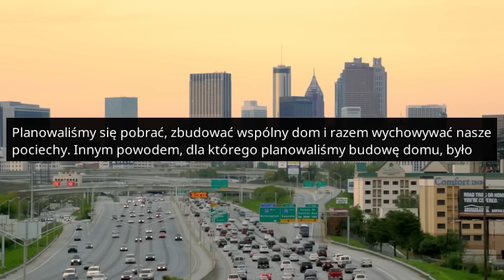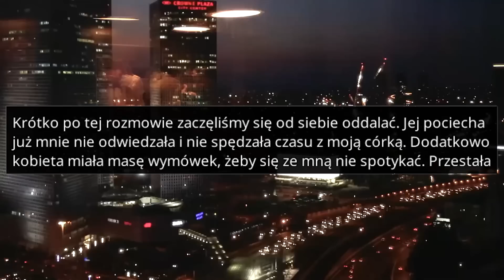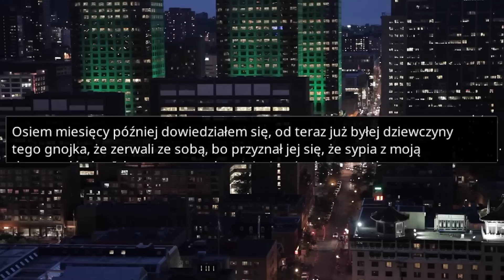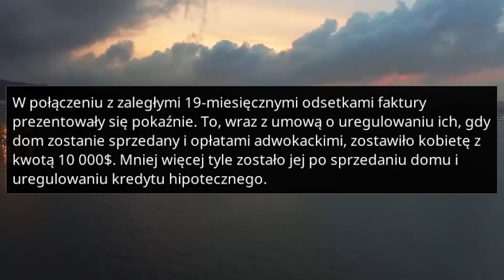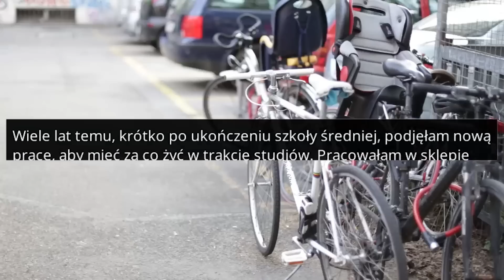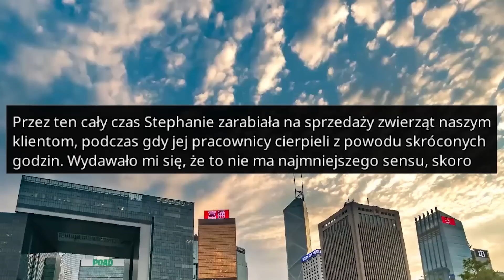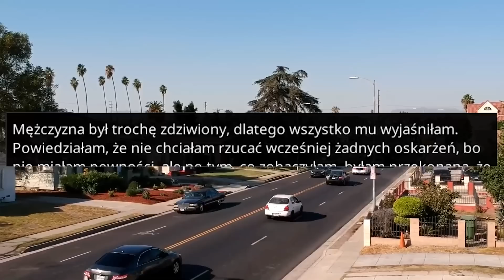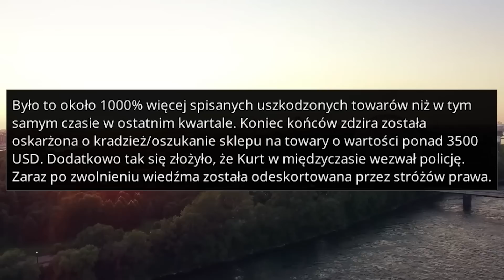r/ProRevenge NARZECZONA ZDRADZIŁA MNIE Z "PRZYJACIELEM" - Reddit Podcast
Narzeczona zostawiła mnie z powodu raka, więc ja zostawiłem ją bez środków do życia... Spotykałem się z nią przez 4 lata i razem tworzyliśmy coś, co uważałem za wspaniały związek. Oboje byliśmy ustatkowanymi profesjonalistami z domami w tej samej okolicy i córkami pod opieką. Kiedy się poznaliśmy, jej córka miała 11 lat, a moja 16 Planowaliśmy się pobrać, zbudować wspólny dom i razem wychowywać nasze pociechy. Innym powodem, dla którego planowaliśmy budowę domu, było zdiagnozowanie u niej choroby neurologicznej.

Zemsta jest słodka (r/ProRevenge) - Masz historię, w której Ty lub ktoś kogo znasz odegrał się na kimś w idealny sposób po tym jak został skrzywdzony? r/ProRevenge to idealne miejsce na takie historie!

ROZDZIAŁY:
00:00 - Pierwsza historia
07:04 - Druga historia